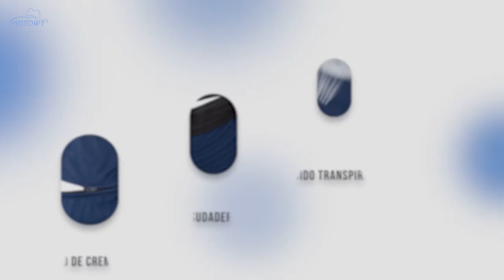AutoWT Sombrero Sol Para Mujer Uv Protección, 2 En 1 Ajustable